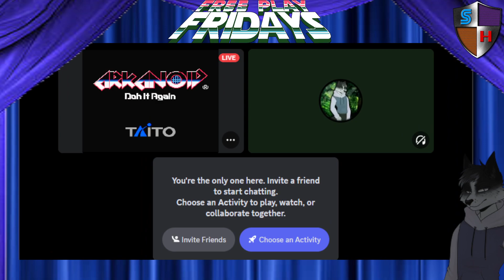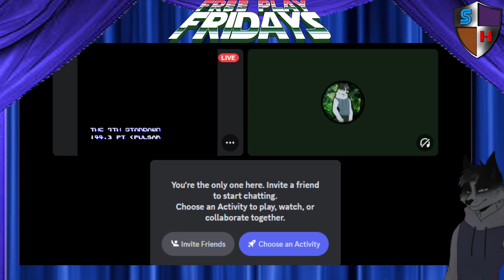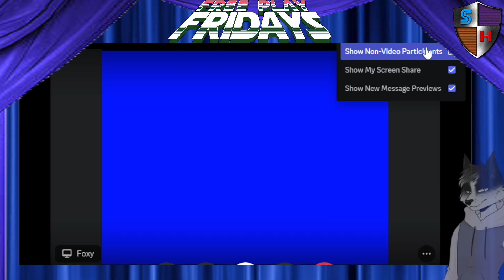Free Play Fridays! Our community hang out night. Come join us in the discord or take it easy! Everyo